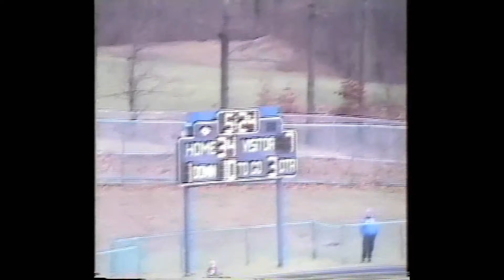1991 Lenape Valley vs Rutherford Semifinal Highlights